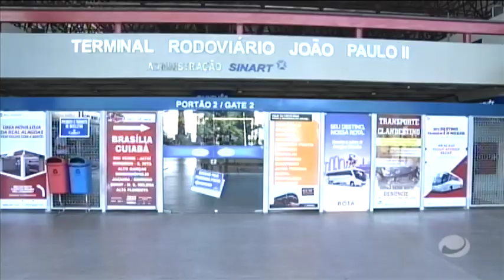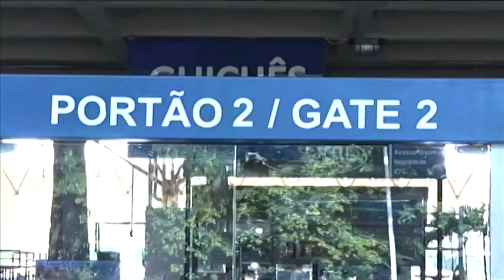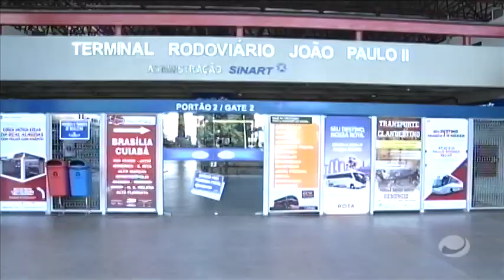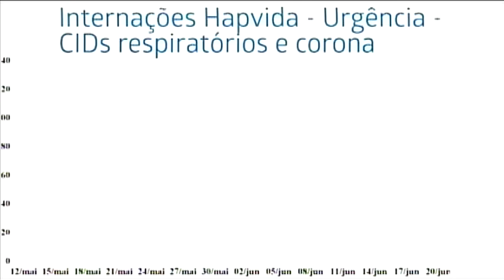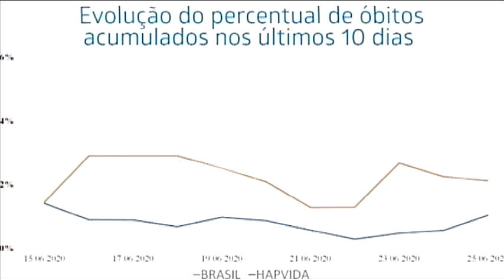Jornal do Estado (29/06/2020) - parte 1